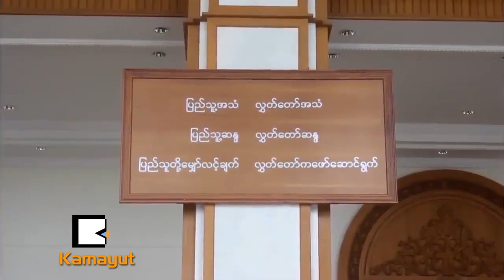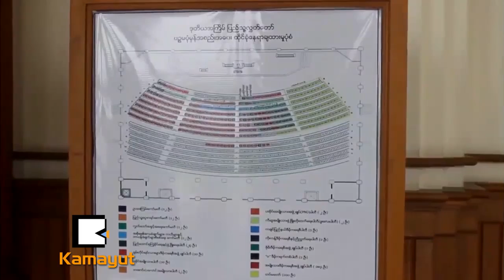လမ္းေပၚက ေအာ္တိုင္း ထြက္ေပးဖို႔ အေၾကာင္းမရိွဘူး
"ဆႏၵျပေတာင္းဆိုတိုင္း လိုက္ေလ်ာေပးရရင္ ၂ဝဝ၈ ဖြဲ႕စည္းပံုအေျခခံဥပေဒျပင္ဖို႔ ေၾကးစားမဟုတ္တဲ့ ျမန္မာတစ္ႏိုင္ငံလံုးက  လူေတြနဲ႔ စည္း႐ံုးၿပီး ဆႏၵျပမယ္။ ျပင္ေပးမယ္ဆို ဝန္ႀကီးရာထူးကႏႈတ္ထြက္ၿပီး ပိုင္ဆိုင္တဲ့ပစၥည္းေတာင္ ႏိုင္ငံေတာ္အတြက္ လႉသြားမယ္"